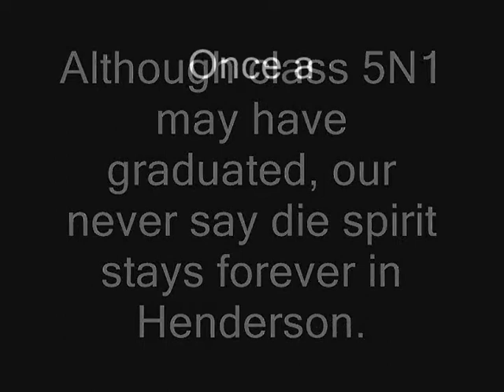Henderson Secondary School 5N1 2006 class video DoneBy:Ivan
The last class video.5n1